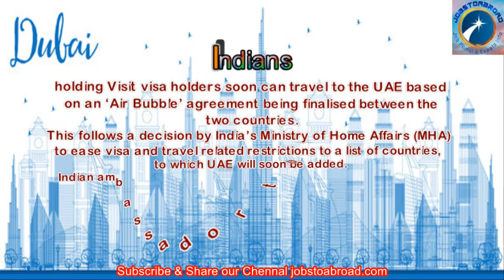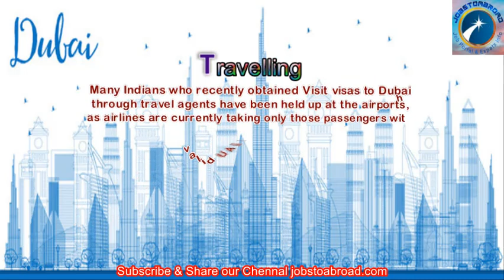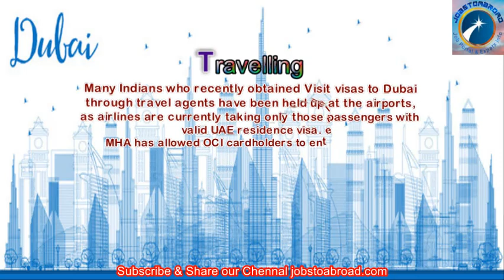Indians holding Visit visa soon can travel to UAE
Welcomes to Our Channel by Jobstoabroad.com

dubai visa
uae visa
visiting visa
gulf news
tourist visa
uae tourist visa
fly to dubai
gulf jobs
air bubble